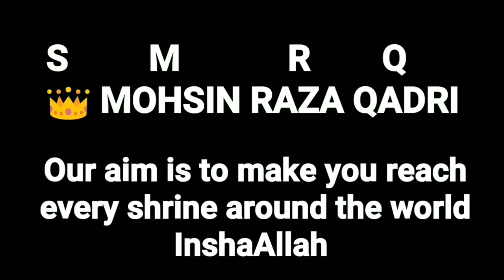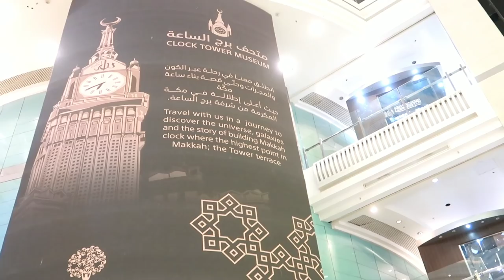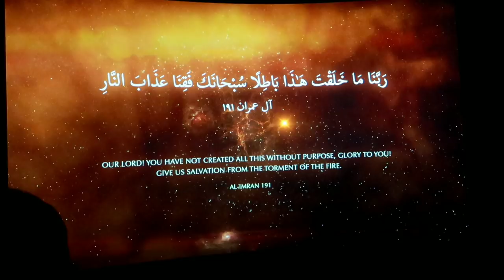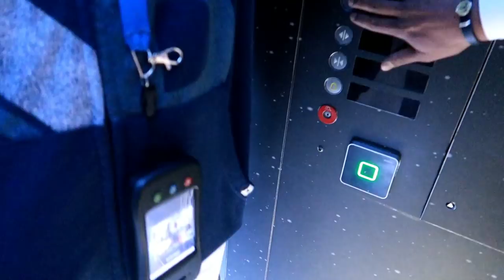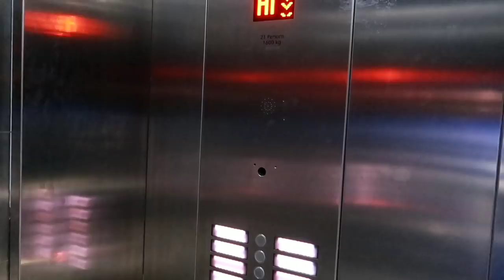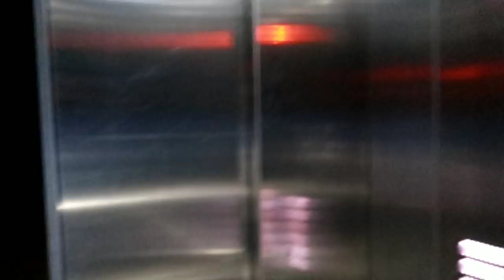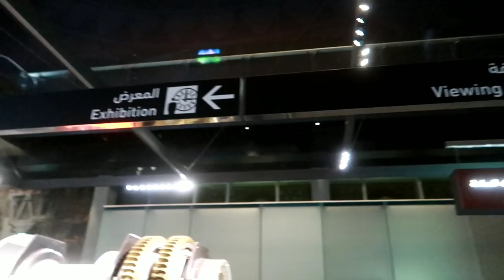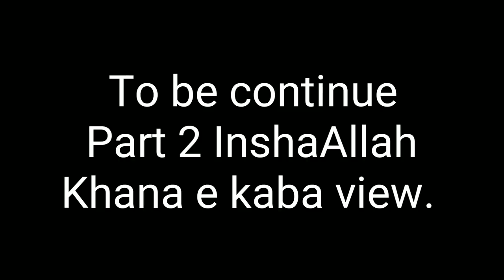Makkah clock tower vlog | clock tower inside view | Arab clock tower | part 1 | SMRQ.